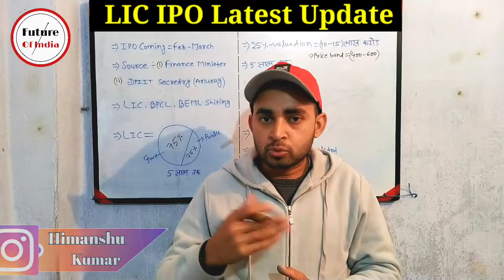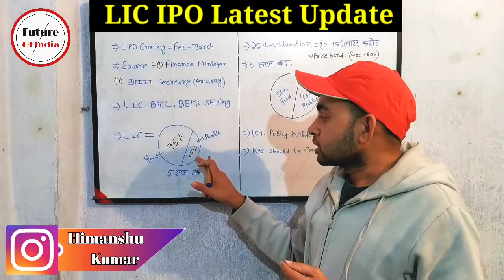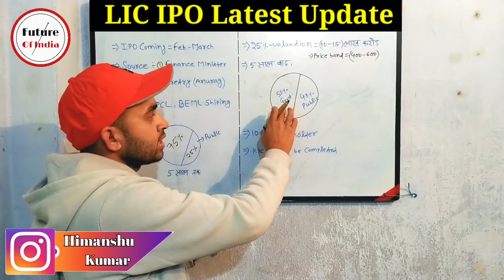Lic Ipo Latest News | Lic Ipo For Policyholders | Big Update | Future Of India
In this video of share market , you will be aware from Lic ipo update . This ipo is going to coming very soon as says the finance minister of India .

Lic ipo
Lic ipo news
Lic koi update
Lic ipo latest news
Lic ipo latest update

Hash Tags -